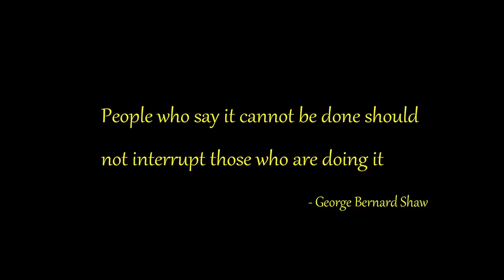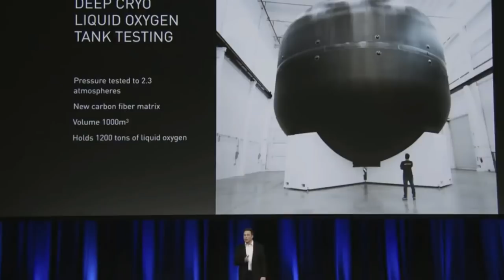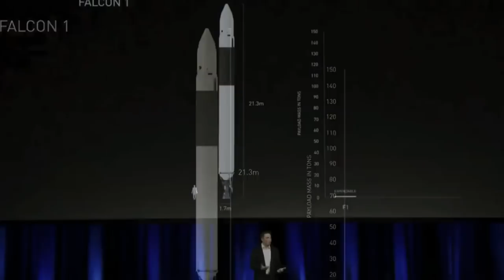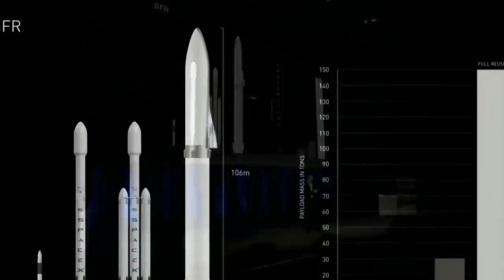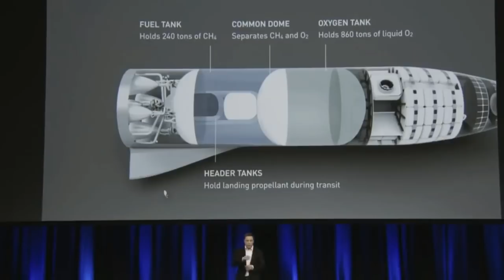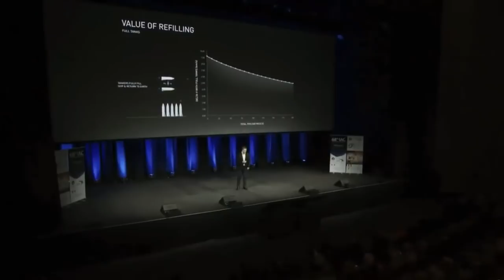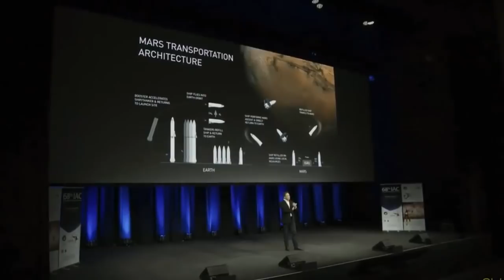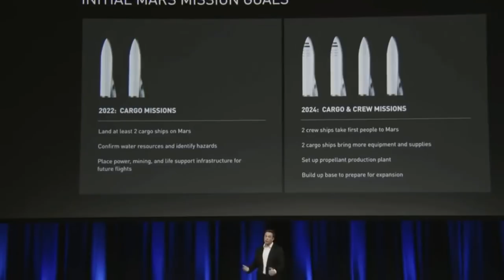National Geographic 2018 | MARS MISSION BY 2022 | Science, Space Documentary 2018